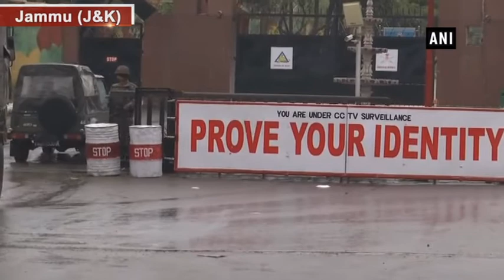Combing operations underway at Sunjuwan Army Camp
Jammu (J&K), Feb 12 (ANI): Combing operations are underway at the Sunjuwan Army Camp in Jammu, where terrorists stormed in on Saturday, killing five security personnel and one civilian. In addition, six Army personnel and six civilians were injured, including a pregnant woman. The Army has successfully neutralised four Jaish-e-Mohammed (JeM) terrorists in the ongoing search operation that is underway since 51 hours. A National Investigation Agency (NIA) team on Sunday reached Sunjuwan Army Camp to take stock of the situation of the situation.